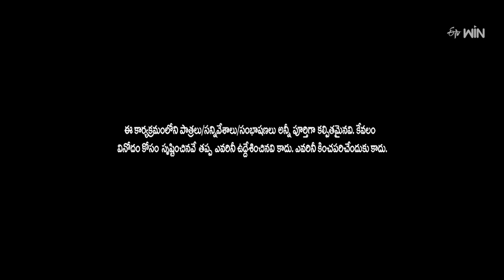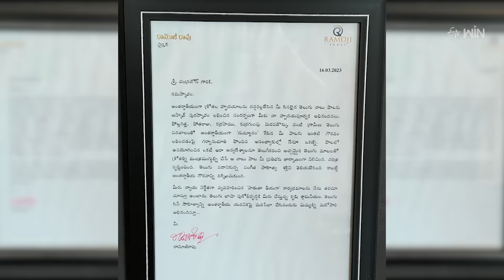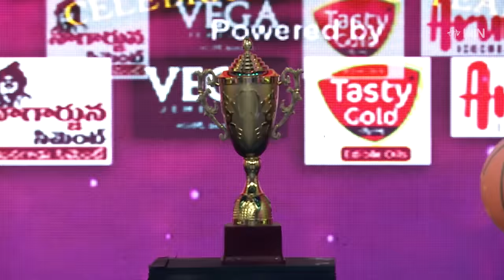ETV Balagam | ETV 28 Years Special Event | 27th August 2023 | Full Episode | Sudheer, Rashmi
Balagam is ETV's 28th-anniversary show that involves every artist who has been a part of this memorable journey. The show presents many attractive performances and hilarious segments to cherish the memories for a long time.